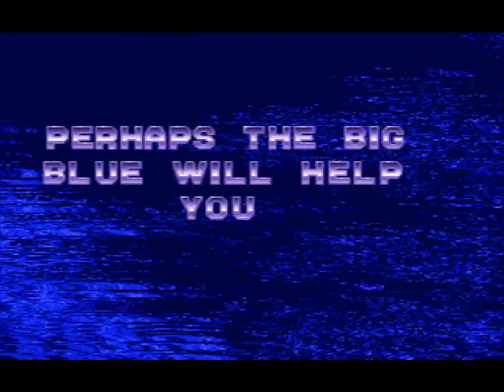Lets play Ecco the Dolphin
Ecco the Dolphin gameplay.